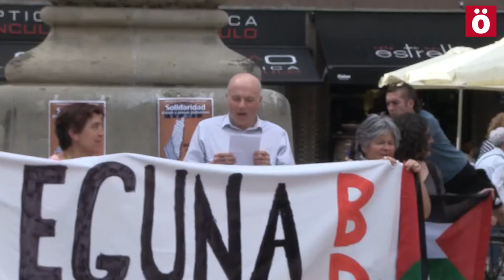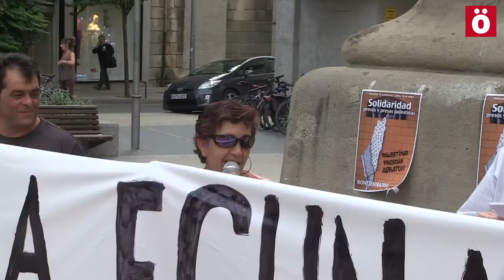Concentración solidaria por los presxs palestinxs en el día de la NAQBA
En el 69º aniversario de la Naqba o Día del Desastre, una concentración ha comemorado en Iruñea el inicio del éxodo de miles y miles de palestinos por la presión y ocupación sionista de sus territorios. En esta ocasión, las organizaciones internacionalistas han tenido muy en cuenta la situación de los y las presas políticas palestinas, que protagonizan una huelga de hambre indefinida en las prisiones israelíes.